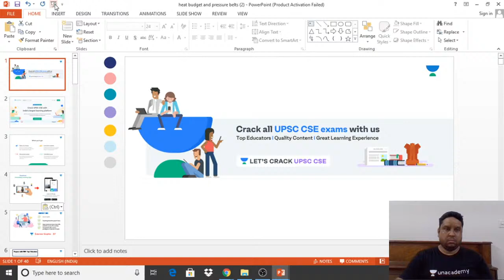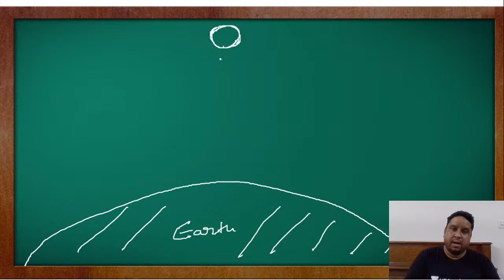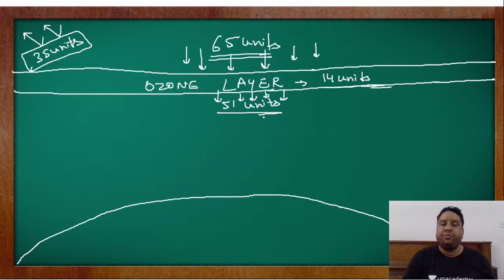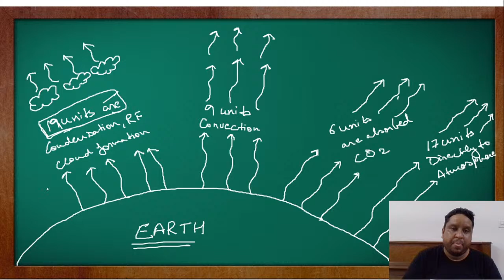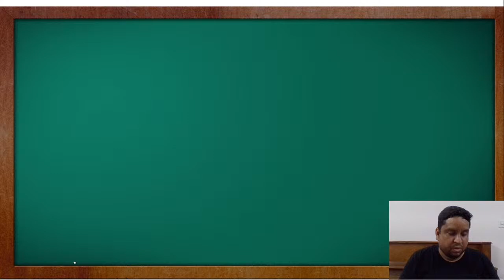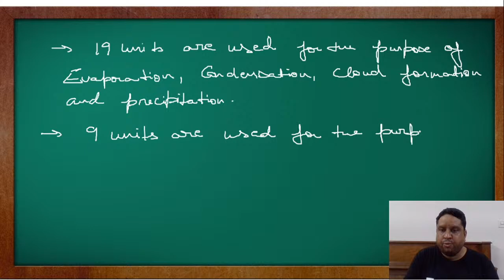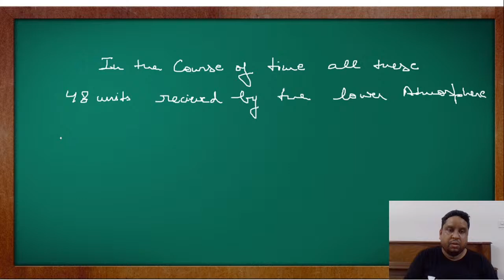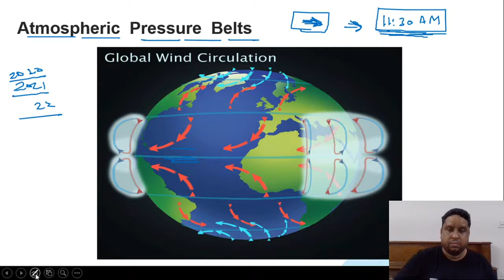L45: Pressure Belts and Heat Budget | 80 Days Crash Course for Prelims 2020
In this video - Gaurav Gupta will discuss the Pressure Belts and Heat Budget. This is the session of UPSC RISE  2.0 - 80 Days Crash Course for Prelims 2020. This session is crucial for the UPSC-CSE and other Public Service examinations. The course will be conducted in Hindi and English.

Gaurav Gupta and more top educators are teaching live on Unacademy.

Schedule for UPSC RISE - 80 Days Crash Course for Prelims 2020:

1:30 PM - 2:30 PM - Science and Tech - Sun, Mon, Tue, Wed - Sachin Kadam
3:00 PM  - 4:00 PM - CSAT - Mon, Tue, Thu, Fri - Sanjay Kumar Sharma
4:00 PM - 5:00 PM - Polity - Sun, Mon, Tue, Wed, Thu - Sunil Singh
7:00 PM - 8:00 PM - Current Affairs - Sun, Mon, Tue, Wed - Devraj Verma
8:00 PM - 9:00 PM - History - Wed, Thu, Fri, Sat - Swetank Pandey
9:00 PM - 10:00 PM - Economics - Sun, Mon, Tue, Wed - Kapil Sikka
9:00 PM - 10:00 PM - Environment - Thu, Fri, Sat - Amit Modi
10:30 PM - 11:30 PM - Geography - Sun, Mon, Tue, Wed, Thu - Gaurav Gupta

Unacademy Subscription Benefits:
1. Learn from your favorite teacher
2. Dedicated DOUBT sessions
3. One Subscription, Unlimited Access
4. Real-time interaction with Teachers
5. You can ask doubts in the live class
6. Limited students
7. Download the videos & watch offline